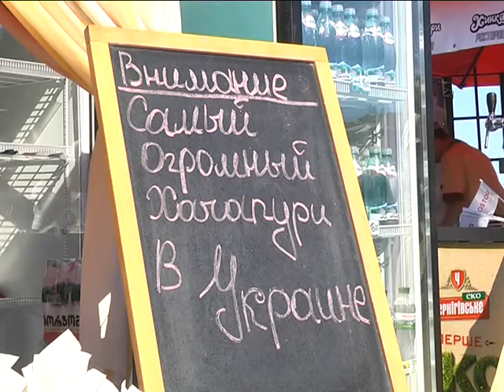Гигантский хачапури и другие рекорды в день рождения Днепра